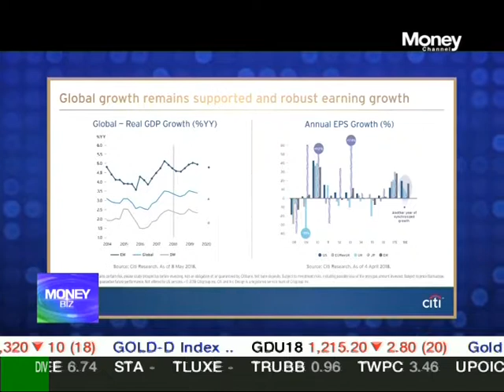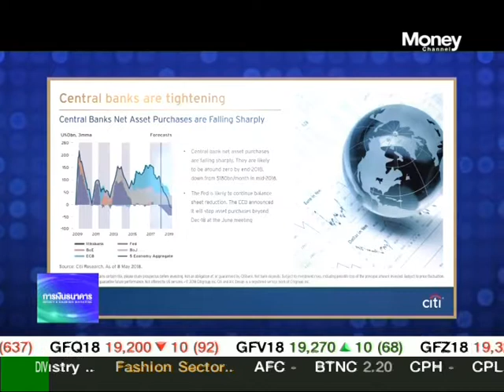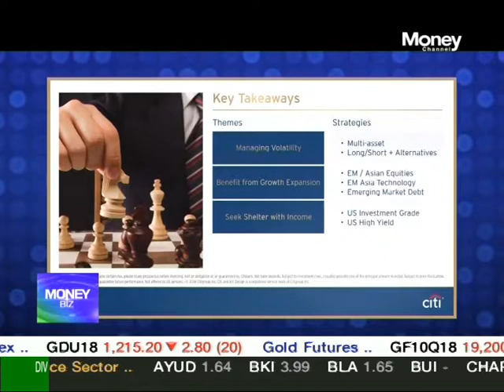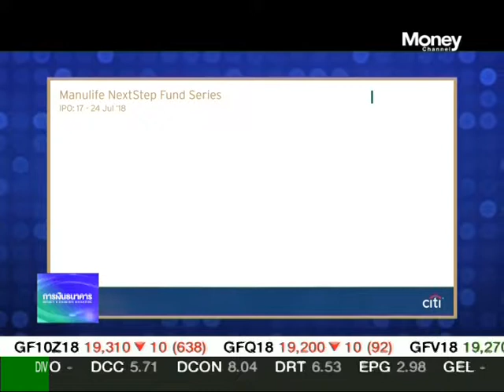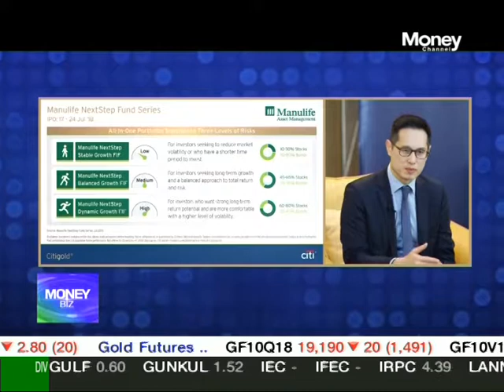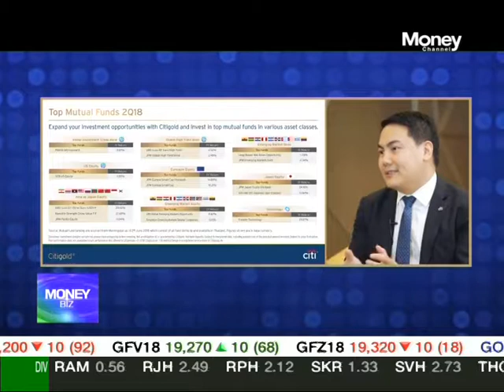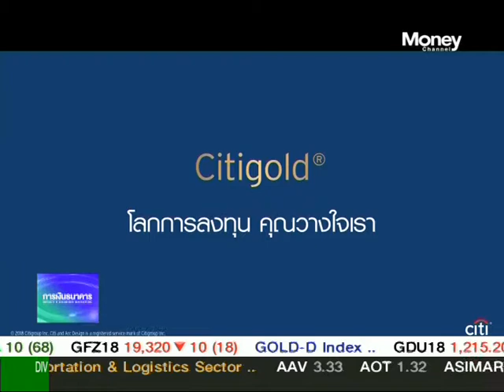ซิตี้แบงก์ - แมนูไลฟ์ เปิดตัว "กองทุนเปิด แมนูไลฟ์ซีรีย์ ก้าวไปด้วยกัน"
ซิตี้แบงก์ - แมนูไลฟ์ เปิดตัว "กองทุนเปิด แมนูไลฟ์ซีรีย์ ก้าวไปด้วยกัน" ออกอากาศในรายการ Money Biz วันที่ 6 สิงหาคม 2561